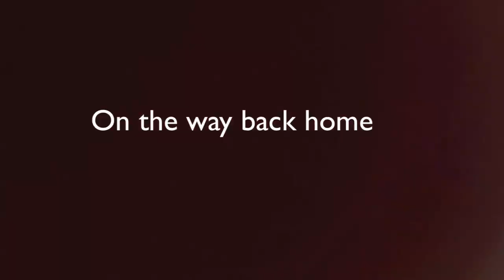Fishing for Snook and Snapper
We went Snook fishing near the Roosevelt bridge and I caught a small one and my brother Ryan caught his first snook, probably 5-6lb. The next day we went to our secret spot and fished for snapper. We caught 5 Mangrove snapper, 1 Schoolmaster snapper, 3 porgy, and 2 Lookdown. With that meat we made ceviche witch is raw fish cooked in citrus juices for a couple hours and mixed in with a lot of vegetables.

Sorry I haven't been making lots of videos lately its been because of school but now that it's summer there will be much more videos to come.